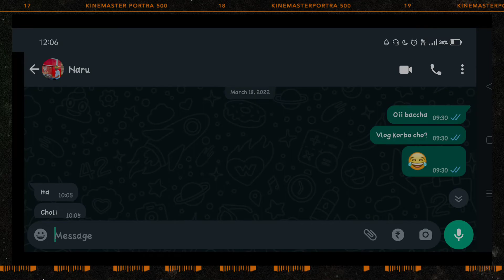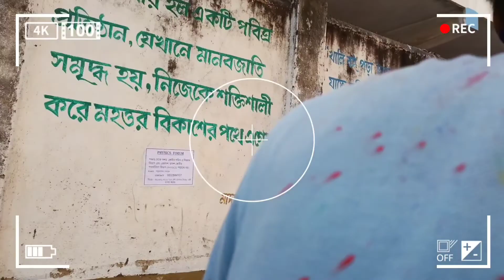KHIRAI 🌸| HOLI SPECIAL ✨